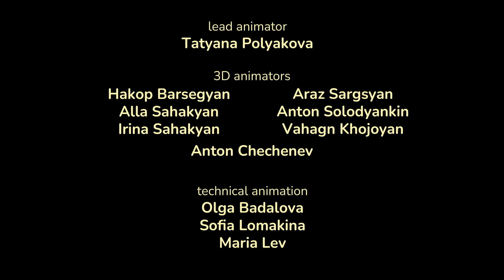Masha y el Oso Castellano 🐻👧 El cine 🎥 🍿 Cortos 🎞️ (Episodio 6)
El cine 🎥 🍿 Cortos 🎞️ (Episodio 6)
Estamos en el cine, y todo el mundo está en su sitio esperando a que empiece la película. De pronto, Masha se da cuenta de que se ha olvidado la bebida. ¡Y el chocolate, y los dulces! Y las palomitas... ¡Oh, oh! ¡Arrimad las piernas al asiento, queridos espectadores, Masha correrá de un lado a otro hasta que se lo haya traído todo!